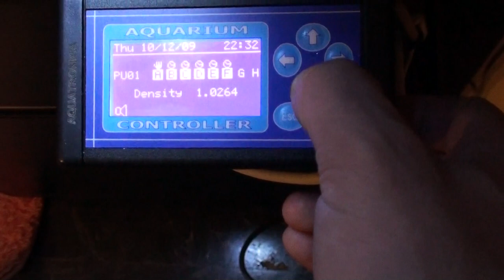Draft RSM 130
My RSM 130 with all the hardware installed,Live rock is in 24 Hours.
Aquatronica Controller, 2 x Koralia 1, Tunze 9002, MediaBasket inTank , Tunze Skimmer cup inTank.